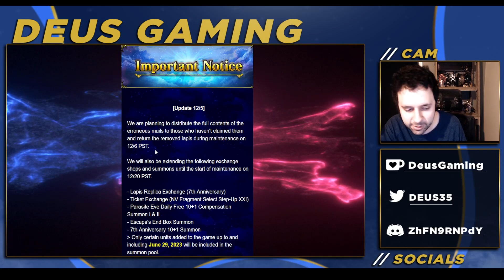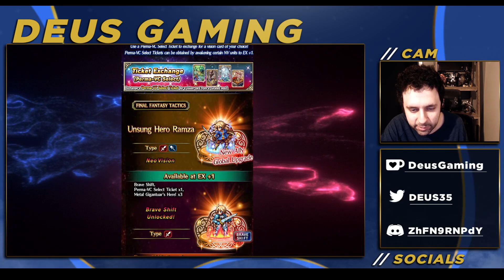FINAL FANTASY TACTICS IS FINALLY COMING TO GLOBAL! CG RAMZA IS HERE! [FFBE]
hey you fft fans it's finally your time